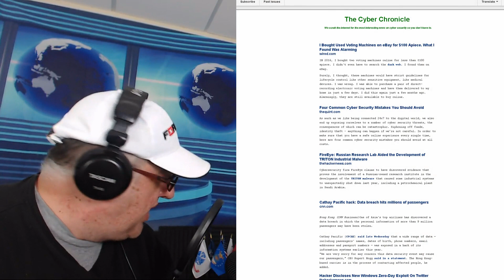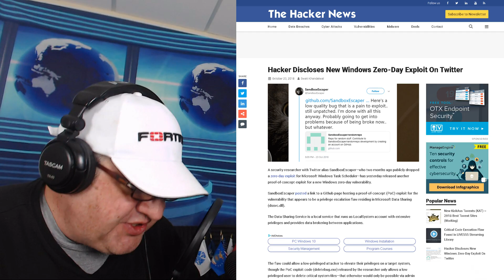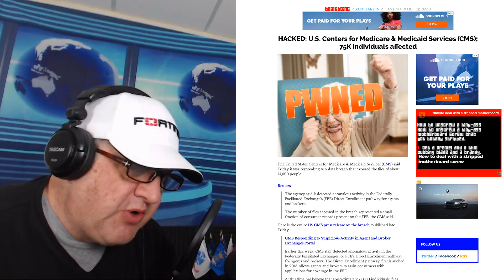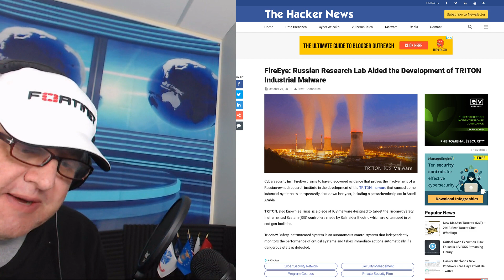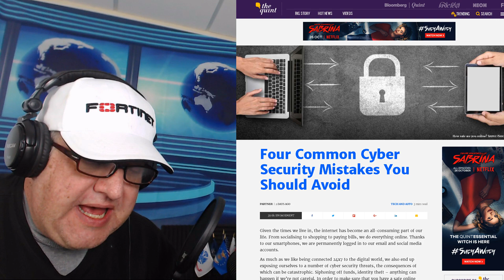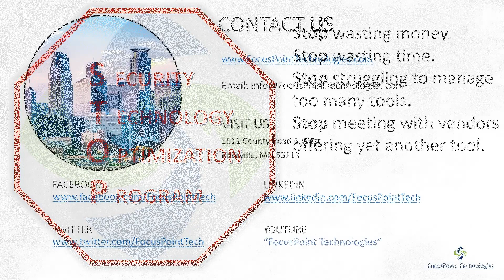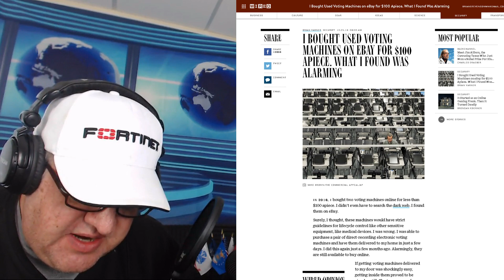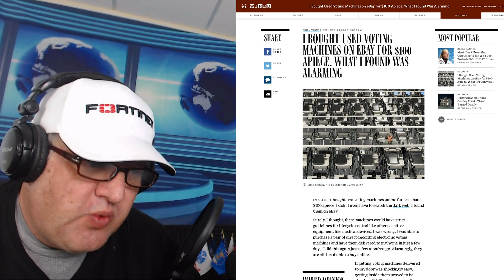Hacking Cyber Security News by The Cyber Chronicle - most popular news shared on cybersecurity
Zero-day Exploit on Twitter, Cathay Pacific breach of 9 million passenger data, FireEye - Russian Research lab aided the development of TRITON Malware, Four commmon cyber security mistakes you should avoid, Purchased voting machines for sale on EBay.